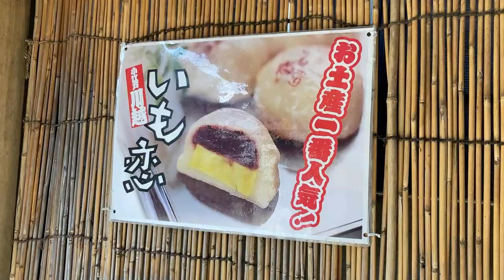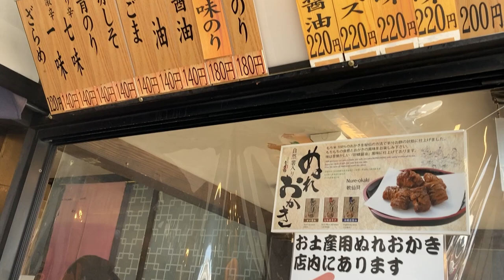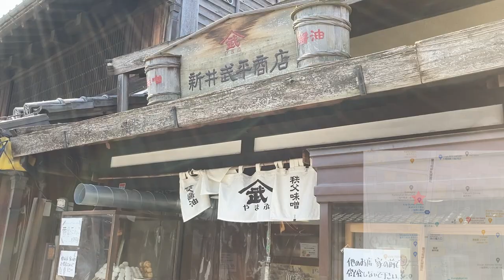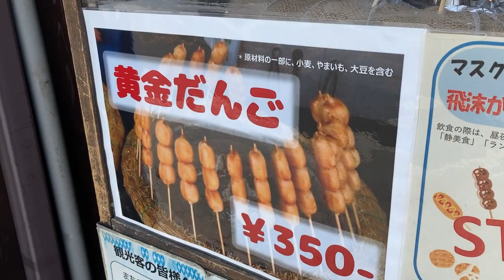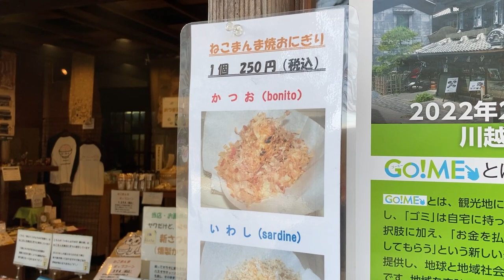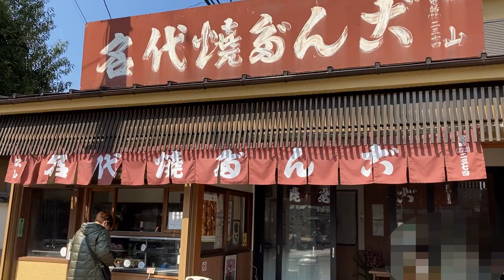【川越】合計1070円で楽しめる小江戸・川越グルメ食べ歩き5選！ / Edo・Kawagoe 5 foods you can enjoy for a total of $10! / 美食家 / 미식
小江戸・川越のグルメを食べ歩きをしました！
川越で古くからお店をやっている5つのお店に行きました。
どれもとても美味しく、小江戸の町並みも合わさって歴史も感じることができました！

I went to a walk and eat in Little Edo・Kawagoe!
I went to 5 food shops in Kawagoe that have been running for a long time.
All of them were very delicious, and I could feel the history together with the streets of Little Edo!

리틀에도・카와고에에서 산책하고 밥을 먹었어요!
오랫동안 영업하고 있는 가와고고의 식품점 5곳에 다녀왔습니다.
모두 너무 맛있었고, 꼬마에도의 거리와 함께 역사를 느낄 수 있었어요!

我去小江户・川越散步和吃饭了！
我去了川越的5家已经经营了很长时间的食品店。
都很好吃，和小江户的街道一起感受历史！

①菓匠右門 時の鐘店（Kasho Umon）
　・いも恋（IMOKOI）：180円($1.56)

②おかき処 寺子屋本舗 川越店（Rice crackers Terakoya Honpo）
　・串ぬれおかき（Wet rice crackers）：200円($1.73)

③新井武平商店 やまぶ川越時の鐘店（Takehei Arai Shoten Yamabu）
　・黄金だんご（Golden Dango）：350円($3.03)

④かつおぶし 中市本店（Bonito flakes Nakaichi Honten）
　・ねこまんま焼おにぎり(いわし) / Nekomanma-Yaki Onigiri（sardine）：250円($2.16)

⑤名代焼きだんご 松山（Yaki-Dango Matsuyama）
　・焼きだんご（Yaki-Dango）：90円($0.78)